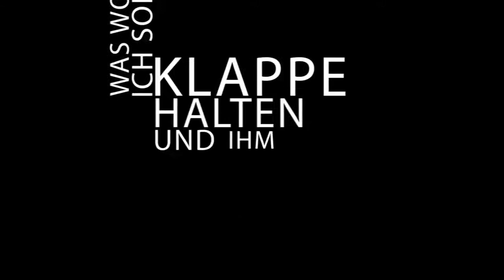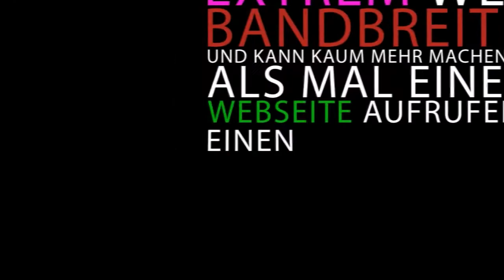Kurz Info: KEIN INTERNET (26.10.2014)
Wegen Internet-Problemen neue Videos wohl erst wieder ab Mittwoch (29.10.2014)... :(